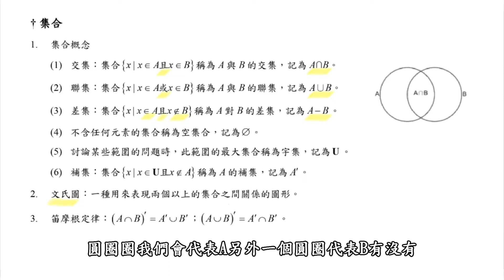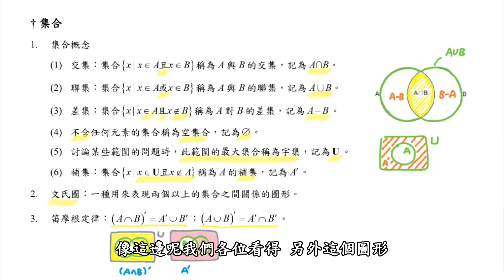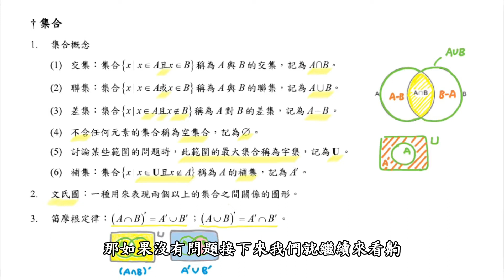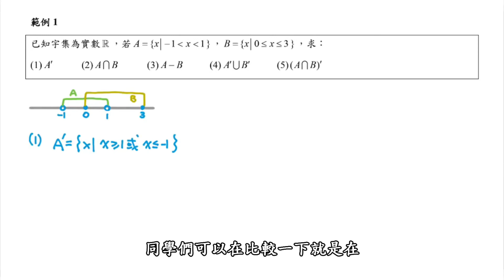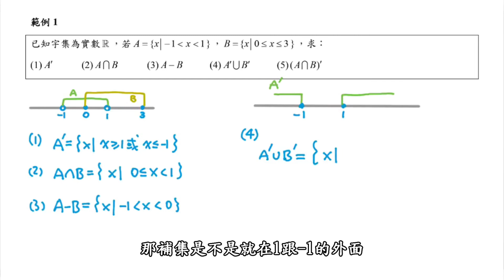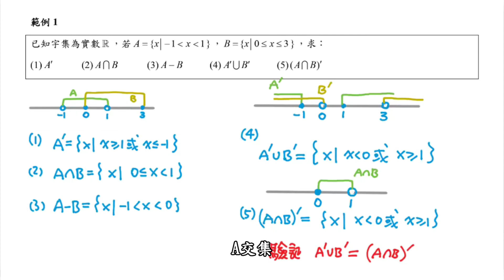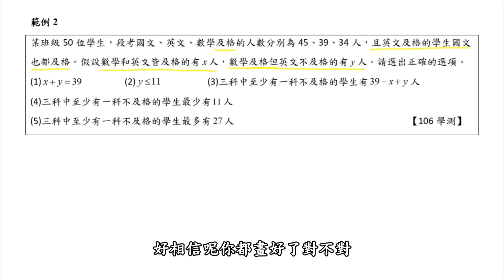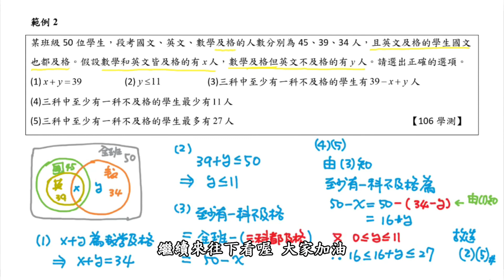【北一酷課師】高中數學｜5-1 集合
Ch.排列組合與機率5-1